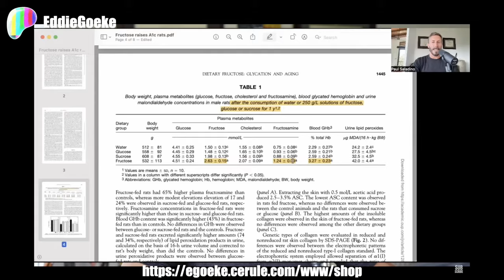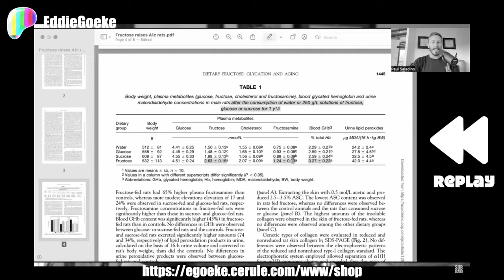"SPIKE Your BLOOD SUGAR!!" - Paul Saladino | Reaction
Health Influencer and charlatan "Dr." Paul Saladino (@Paulsaladinomd) asserts that blood sugar spikes after meals are not only benign and innocuous---but are actually indicated for human physiology. Saying the quiet part of his philosophy aloud and proudly, Paul makes it easy for the sensible amongst us to dismiss his ideas as tripe. Enjoy this takedown.

— Ad-free
— Uncensored